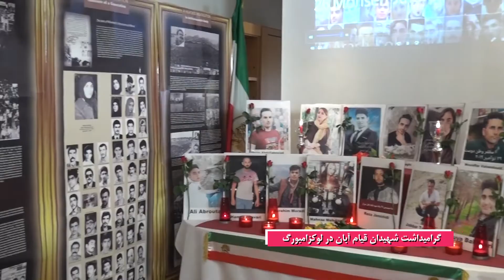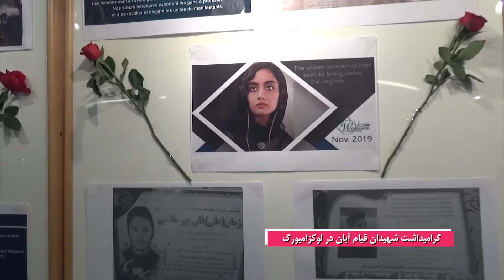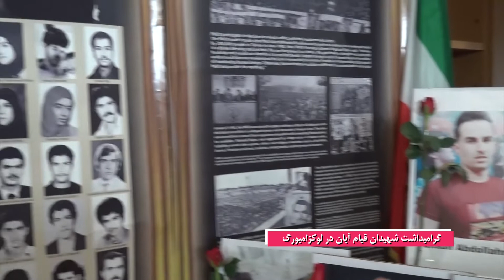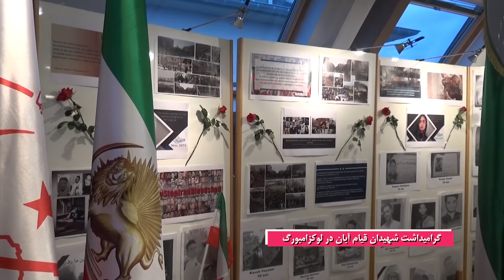گرامیداشت شهیدان قیام در لوکزامبورگ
ایرانیان آزاده و حامیان مقاومت ایران در لوکزامبورگ یاد شهیدان قیام را گرامی داشتند و جنایات ضدبشری دیکتاتوری آخوندی در سرکوب قیام شجاعانه مردم ایران را محکوم کردند.

ایرانیان آزاده ضمن حمایت از فراخوان خانم مریم رجوی برای اعزام هیأت حقیقت‌یاب ملل ‌متحد به ایران، خواستار قرار گرفتن خامنه‌ای و روحانی و سایر ‌آمران و عاملان کشتار بزرگ در ایران، بر ادامه راه شهیدان و حمایت از کانون‌های شورشی تأکید کردند.